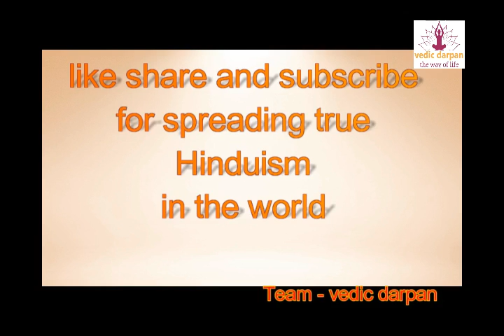durga mata ji ki aarti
Durga (Sanskrit: दुर्गा, IAST: Durgā), identified as Adi Parashakti, is a principal and popular form of the Hindu Goddess. She is a goddess of war, the warrior form of Parvati, whose mythology centres around combating evils and demonic forces that threaten peace, prosperity, and Dharma the power of good over evil. Durga is also a fierce form of the protective mother goddess, who unleashes her divine wrath against the wicked for the liberation of the oppressed, and entails destruction to empower creation.
Durga is depicted in the Hindu pantheon as a Goddess riding a lion or tiger, with many arms each carrying a weapon, often defeating Mahishasura (lit. buffalo demon). The three principal forms of Durga worshiped are Maha Durga, Chandika and Aparajita. Of these, Chandika has two forms called Chandi who is of the combined power and form of Saraswati, Lakshmi and Parvati and of Chamunda who is a form of Kali created by the goddess for killing demons Chanda and Munda. Maha Durga has three forms: Ugrachanda, Bhadrakali and Katyayani. Bhadrakali Durga is also worshiped in the form of her nine epithets called Navadurga.
She is a central deity in Shaktism tradition of Hinduism, where she is equated with the concept of ultimate reality called Brahman. One of the most important texts of Shaktism is Devi Mahatmya, also known as Durgā Saptashatī or Chandi patha, which celebrates Durga as the goddess, declaring her as the supreme being and the creator of the universe. Estimated to have been composed between 400 and 600 CE, this text is considered by Shakta Hindus to be as important a scripture as the Bhagavad Gita. She has a significant following all over India, Bangladesh and Nepal, particularly in its eastern states such as West Bengal, Odisha, Jharkhand, Assam and Bihar. Durga is revered after spring and autumn harvests, specially during the festival of Navratri.